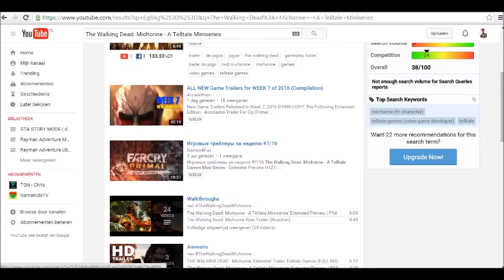Grand Theft Auto (GTA 5) Story Mode Gameplay Part 45 : paleto score setup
paleto score setup
The Construction Assassination
risk assessment
deep inside
Bugstars Equipment
the jewel store job
Mr. Philips
Trevor Philips Industries
Nervous Ron

Mission: Daddy's little Girl
Crystal Maze
Friends Reunited
Fame our Shame
Dead Man Walking
The Multi Target Assassination
Blitz Play
Did Somebody Say Yoga
Hotel Assassination
Paparazzo
Nigel and Mrs Thornhil
Paparazzo - The naughty tape
Scouting The Port
Minisub
Hood Safari
Three’s Company
The Merryweather Heist (Off-shore)
The Vice Assassination
The Bus Assassination
Caida Libre
Minor Turbulence

GTAV: The Manual is the official manual app for Grand Theft Auto V. Contains over 100 pages covering everything from Game Controls, and Features to a tour through the local neighborhoods and activities across Los Santos and Blaine County - plus a special interactive version of the game map to zoom in and explore.
Developed by series creators Rockstar North, Grand Theft Auto V is available worldwide for PlayStation®4, PlayStation®3, Xbox One®, Xbox 360® and PC.

Set in the biggest, most dynamic and most diverse open world ever created, Grand Theft Auto V blends storytelling and gameplay in new ways as players repeatedly jump in and out of the lives of the game’s three lead characters.

All the classic hallmarks of the groundbreaking series return, including incredible attention to detail and Grand Theft Auto’s darkly humorous take on modern culture.

Grand Theft Auto V also comes with Grand Theft Auto Online, the dynamic and ever-evolving Grand Theft Auto universe for multiple players. With the expansive game world and fluid mechanics of Grand Theft Auto V as a foundation, Grand Theft Auto Online expands and evolves with regular content updates created by Rockstar Games and the Grand Theft Auto community.

With assistance from characters from the story of Grand Theft Auto V, players rise through the criminal ranks by banding together with friends to complete Jobs for cash, purchase properties, vehicles and character upgrades, compete in traditional competitive modes such as Deathmatches or Races by land, air or sea, or create your own content to play and share with the Grand Theft Auto community.